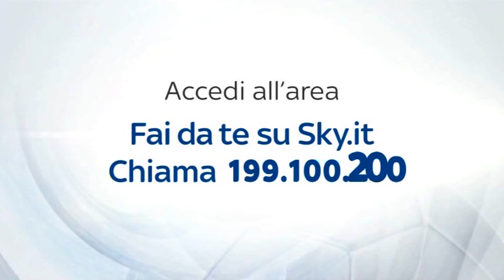SEGUI LA CONFERENZA DI VIGILIA DI INTER CESENA SU INTER CHANNEL